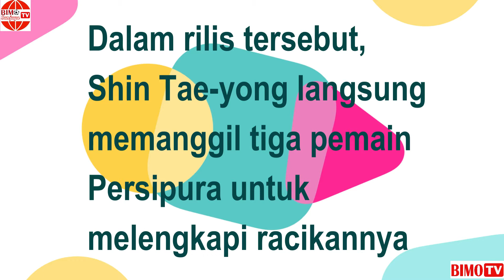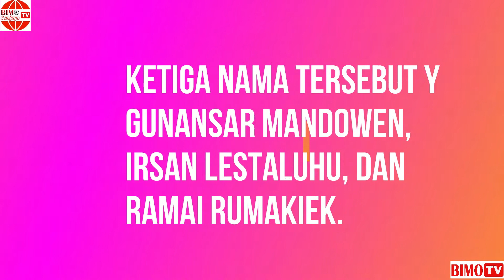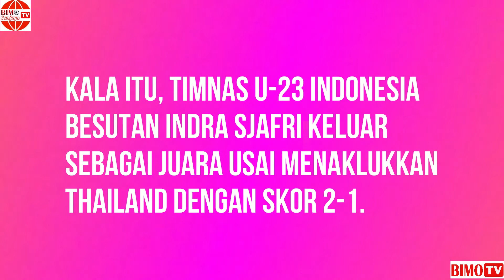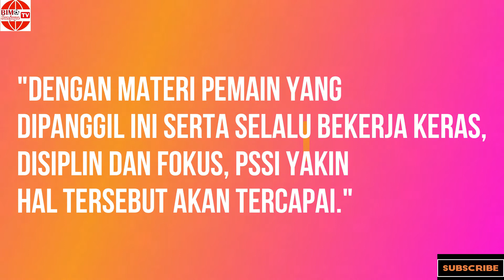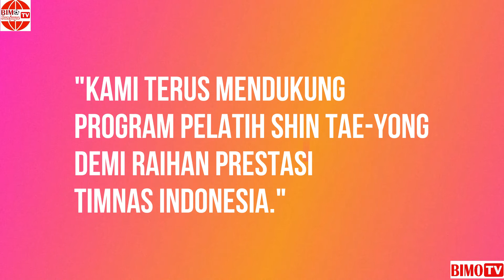TIMNAS PANGGIL TRIO WONDERKID PERSIPURA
Pelatih Timnas Indonesia Shin Tae-yong melalui PSSI  memanggil tiga pemain Persipura untuk melengkapi racikannya.

Ketiga nama tersebut yakni, Gunansar Mandowen, Irsan Lestaluhu, dan Ramai Rumakiek.
Nama terakhir diatas bahkan baru saja menjadi bintang dalam FIFA Matchday ketika skuad Garuda menaklukkan Timor Leste.

Timnas U-23 Indonesia dijadwalkan berlatih selama sepekan sebelum bertolak ke venue Piala AFF U-23 2022 pada 10 Februari 2022.

Timnas U-23 Indonesia tergabung di Grup B Piala AFF U-23 bersama Malaysia, Myanmar, dan Laos.
Pada Piala AFF U-23 edisi ketiga ini, skuad Garuda Muda ditargetkan mempertahankan gelar juara.
Adapun Piala AFF U-23 2022 akan digelar di Kamboja pada 14-26 Februari 2022 kedepan.